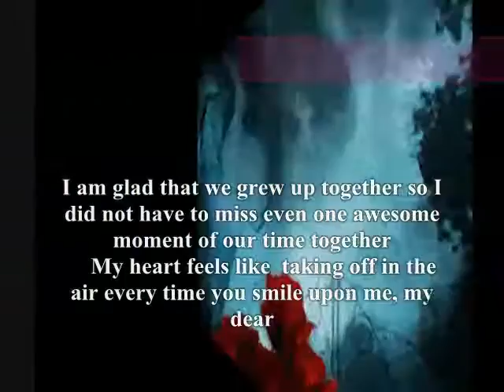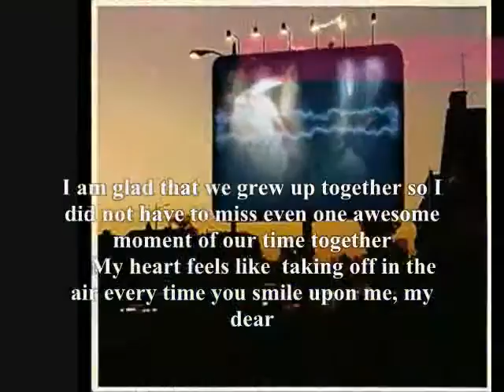awesome , - Miftachul Wachyudi (Yudee)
do.
do so
Money is an excellent servant, but the host
very bad.